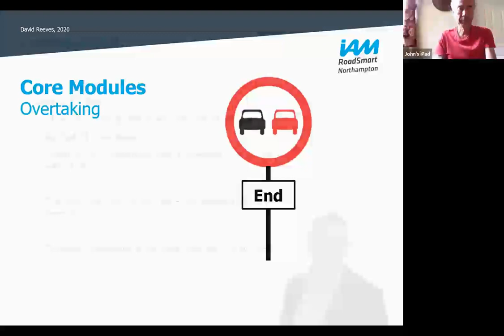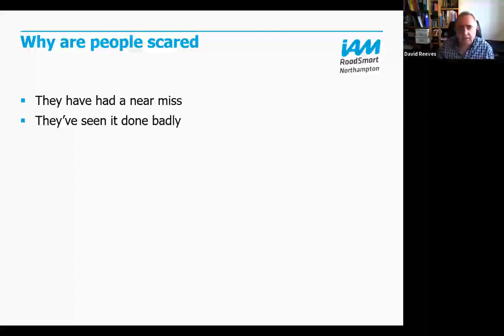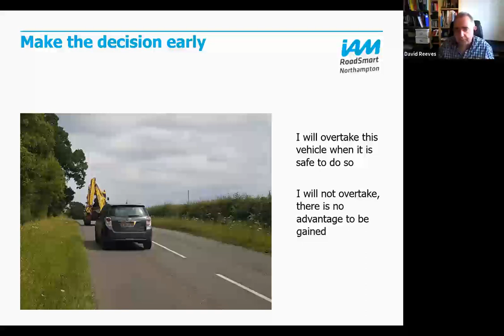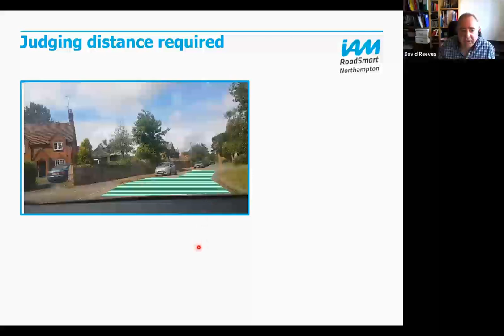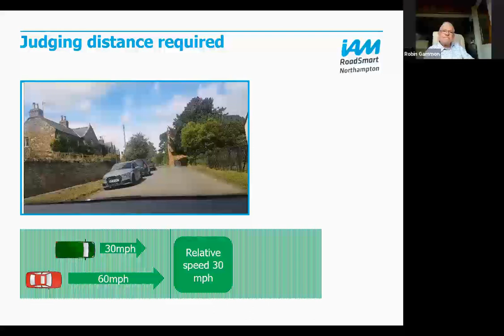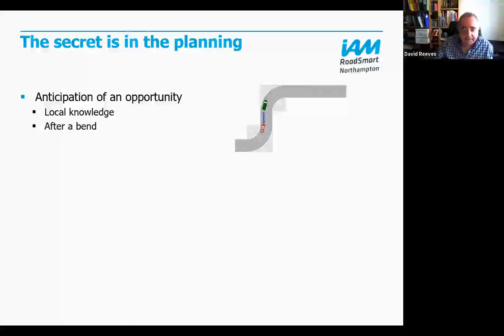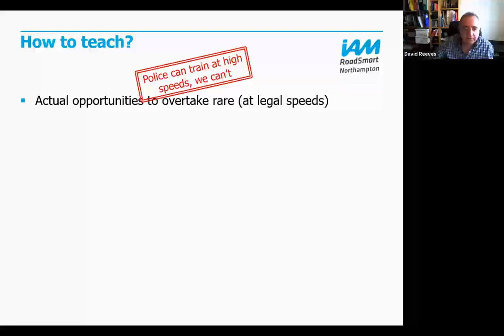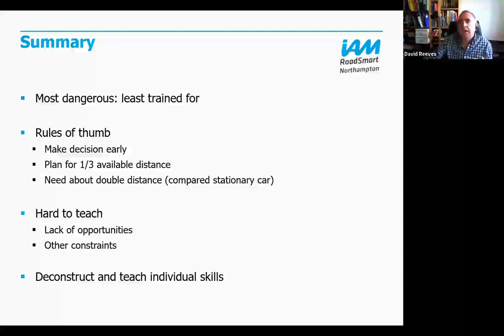Overtaking (Northampton Advanced Motorists)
A short video to show the different techniques used for a safe overtake.  A must for anyone thinking about, or doing, an advanced driving course, and for anyone who has already done the advanced test!